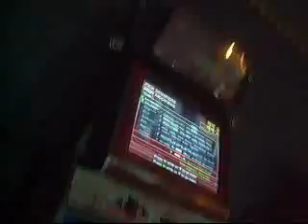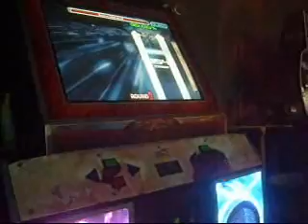JDongs Beyond Abilities 95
I finally got around to doing Beyond Abilities for Phil pretty much